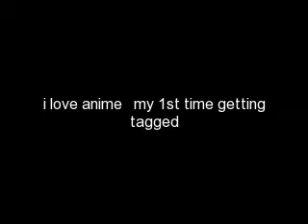my fist time getting tagged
i got tagged  lol